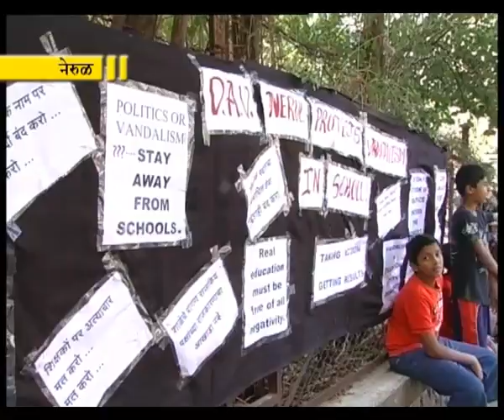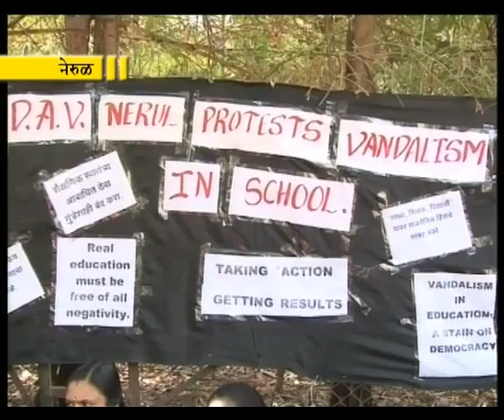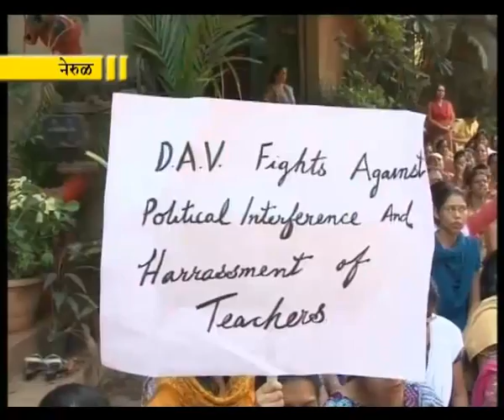MNVS Activist's barge into DAV School Nerul Humilate school Principal